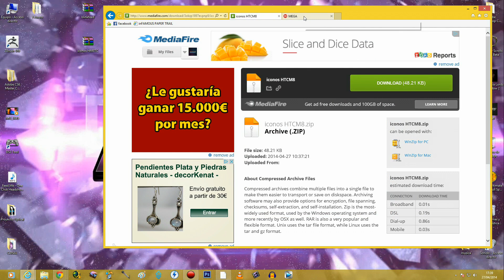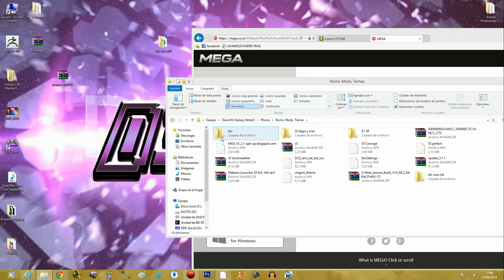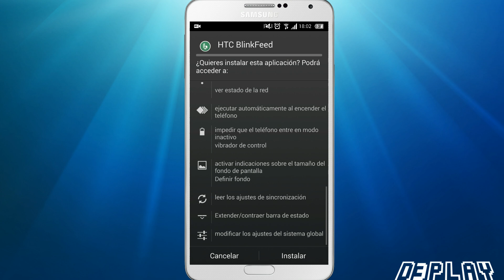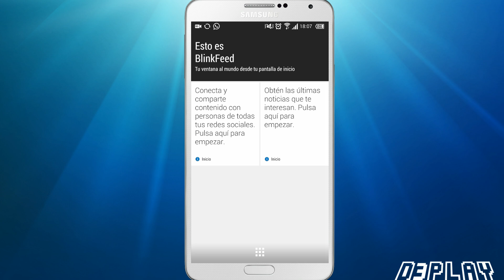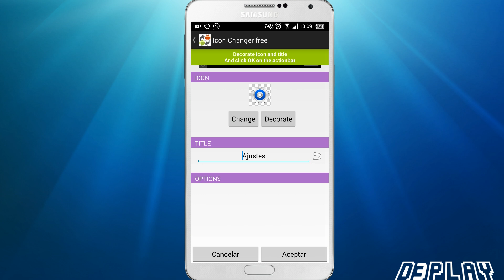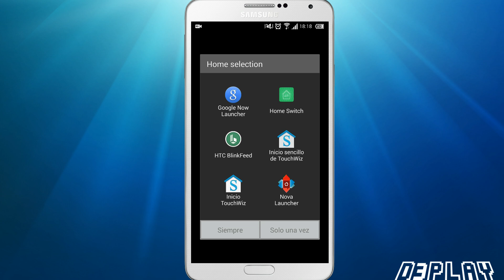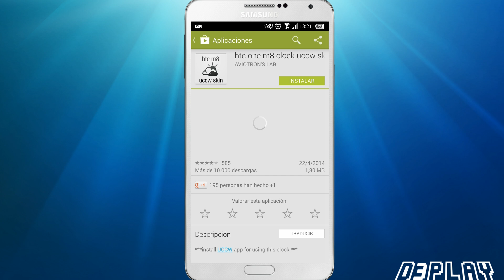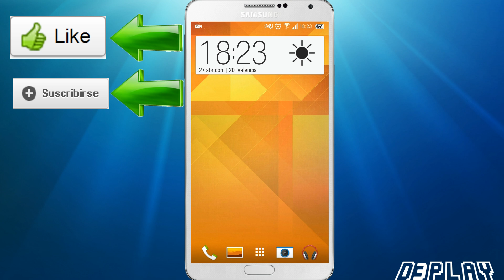Apariencia del HTC ONE M8 en tu Android!(Blinkfeed,Launcher,iconos,wallpapers)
He juntado los dos rar en un único archivo solo extraer carpeta e introducir en el terminal:

Un saludo y recordad si os ha gustado o servido el vídeo darle a Like y Fav y si podeís compartir ayuda mucho al canal gracias.